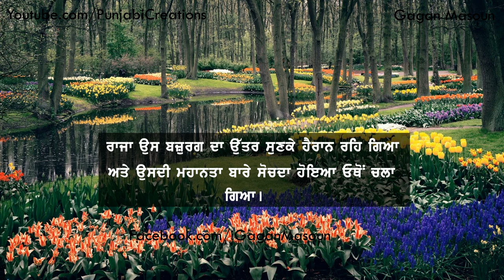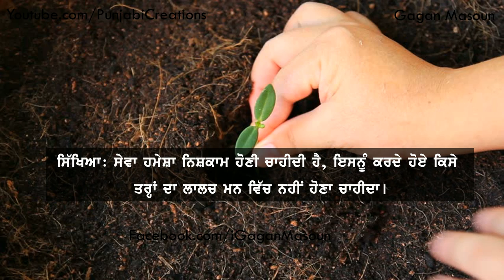The King and Old Man - Save Trees Save Life Short Story With Moral in Punjabi Language